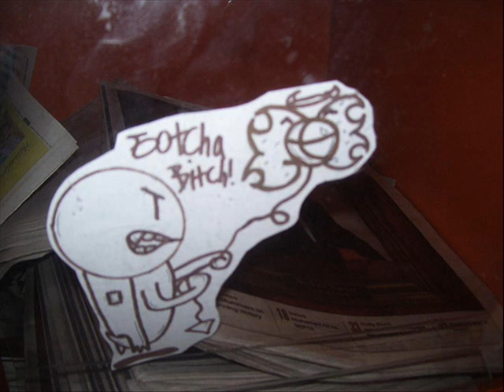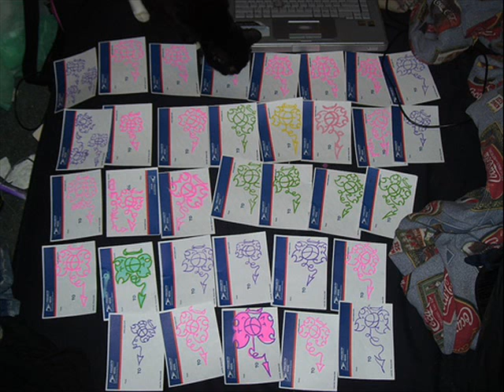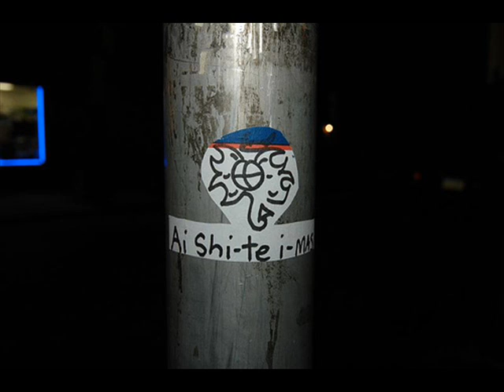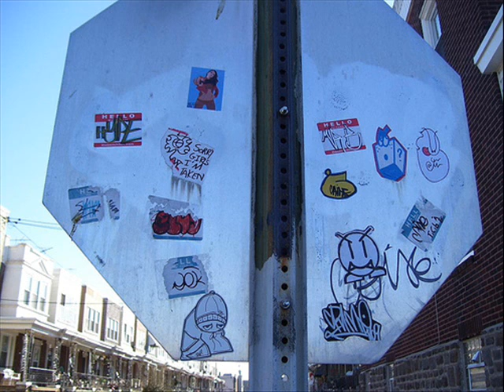Angel and Vampy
We had a good run. Thank you for all you done for me. I'll always remember the day you put a deco in my hand and said "Go ahead, I won't judge you" That day I became your partner in crime, your one and only Angel Destroy.